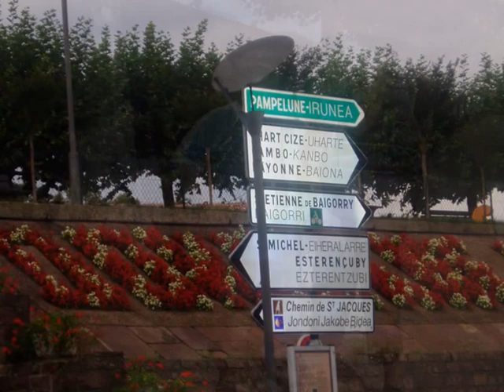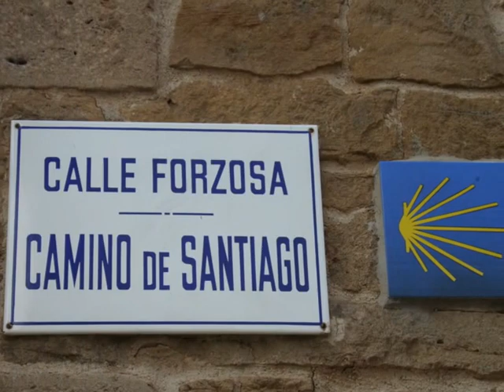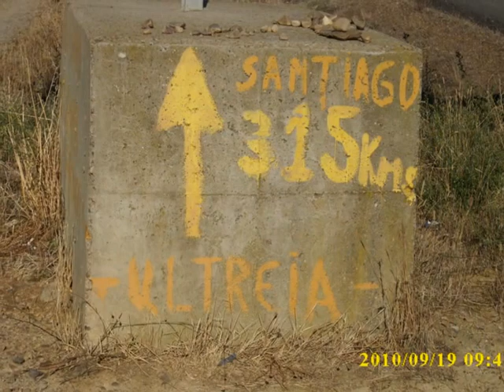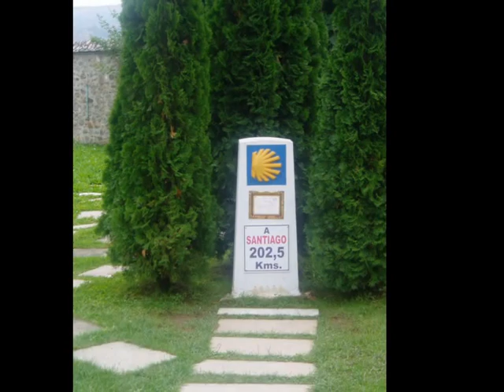Santiago de Compostella 2010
Lionel,Jean et les autres